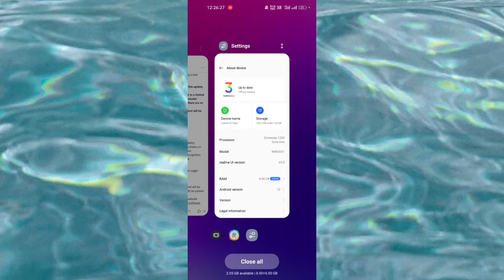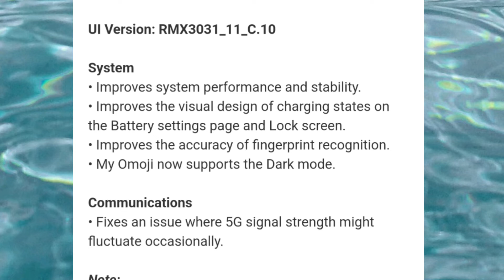New Update Rollout c.10 realmex7max इस बार भी सबको नहीं मिलेगा 😭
Realme x7 Max C.08 New Update Rollout
Realme x7 Max C.10 New Update Rollout

Realme X7 MAx 5G New Update C.10 Review
Update For Realme x7 max
realme x7 max c.08
realme x7 ma new update

In This Video
🛑 Realated Queries :
Realme ui 3.0 and Android 12 update
realme ui 3.0 new update
realme ui 3.0 bugs and fix
realme ui 3.0 features hindi
realme ui 3.0 devices list
realme ui 3.0 update realme x7 max bugs
realme ui 3.0 realme x7 max bugs
realme ui 3.0 stable update for realme x7 max
Realme ui 3.0 update review in realme x7 max
realme x7 max realme ui 3.0 stable update date
realme ui 3.0 for realme x7 max
download realme ui 3.0 for realme x7 max
realme ui 3.0 in realme x7 max
realme ui 3.0 features in realme x7 max
how to download realme ui 3.0 in realme x7 max
realme x7 max ui 3.0 update kaise kare
realme x7 max ui 3.0 update kab aayega
realme x7 max realme ui 3.0 official release date